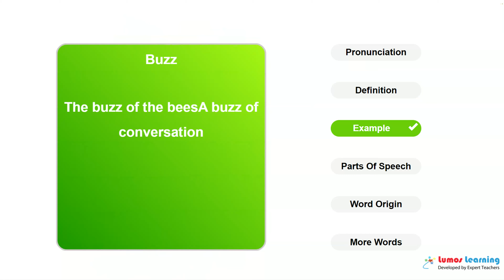BUZZ - Definition, pronunciation, grammar, meaning - Practice grade 4 vocabulary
BUZZ - pronunciation and meaning. This video helps you learn the word BUZZ. It includes pronunciation, spelling, sample sentences, definition and parts of speech. This word is suitable for students in grade 4. There are several grade4 reading passages such as he Mayor of Casterbridge, that use the word BUZZ. You can learn additional grade 4 words and answer interactive quizzes by visiting